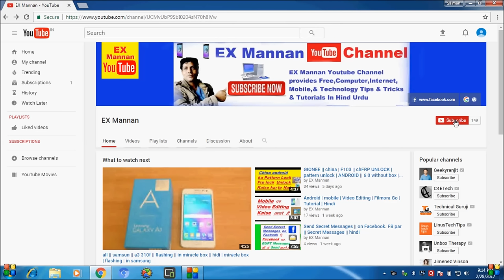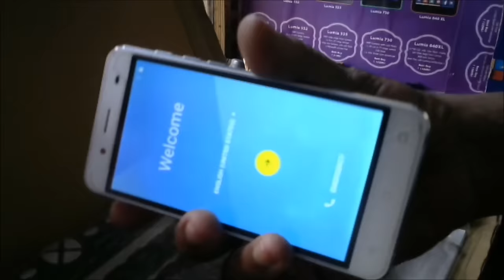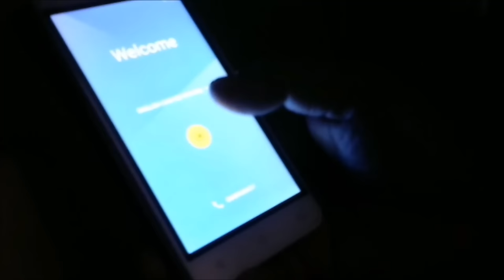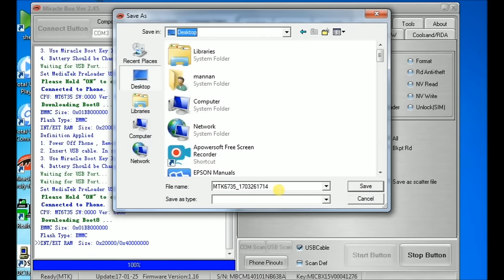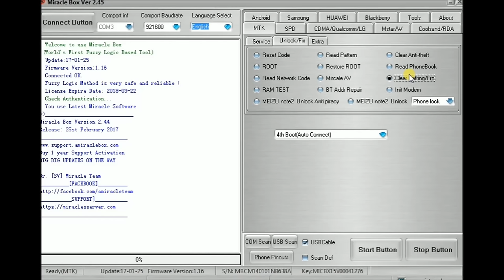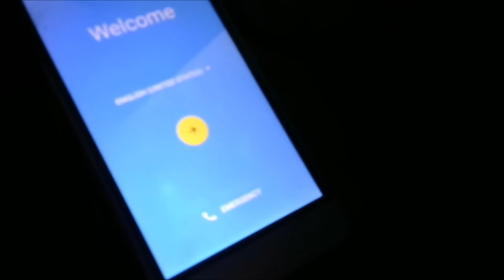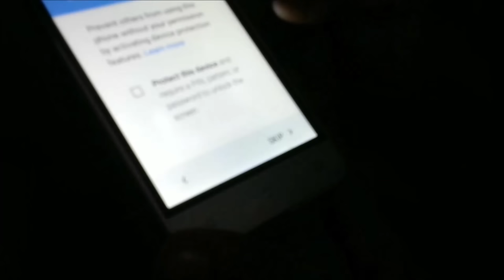All ? china : android mobile ? frp unlock : mtk + spd cpu ? in miracle box